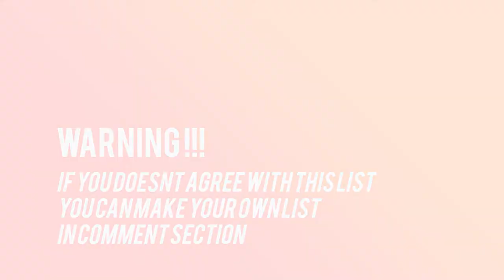[TOP20] Kpop Group With Most Visual 'Boygroup Ver'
The Series 'Top Of The Top' Is Uploaded, This Top Title Is 'Kpop Group With Most Visual' With Boygroup Ver